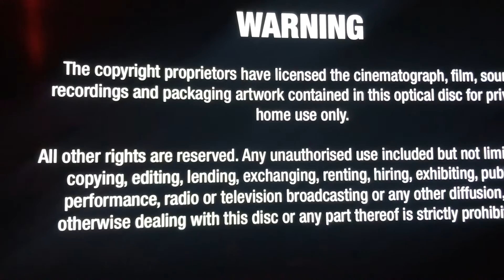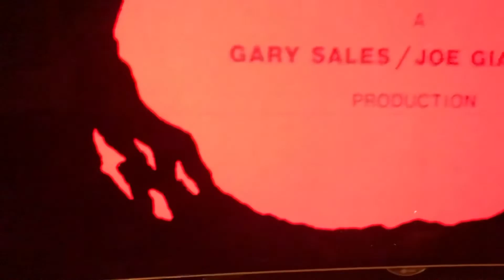Region B unlock blu ray works on North American PS4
Madman Arrow Video Region B Blu-ray, works on all blu ray players I’ve tried.